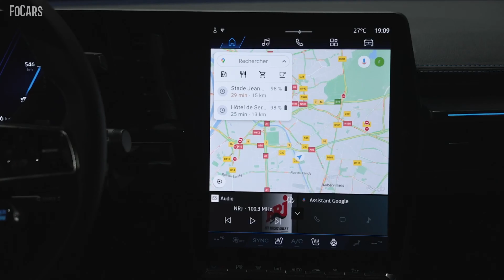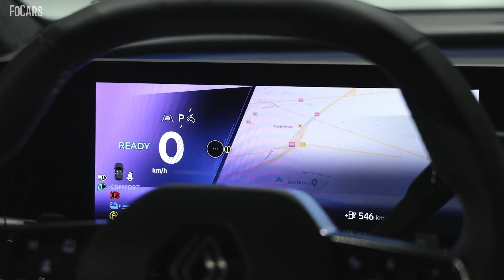2024 Renault Scenic E-Tech electric - Esprit Alpine -NEW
2024 Renault Scenic E-Tech electric - Esprit Alpine

Introducing the all-new Renault Scenic E-Tech Electric: the first sustainably designed all-electric family vehicle. Born from the evolution of the Scenic over its 27-year history, it now leads Renault's new generation of electric vehicles. This vehicle is designed with families in mind, offering freedom and safety while aligning with Renault's sustainable strategy.

Renault's Scenic, which stands for Safety Concept Embodied in a New Innovative Car, pioneered the compact MPV segment in 1996. It has evolved alongside changing family needs, and today, it's an all-electric family car with a range of over 620 kilometers (385 miles) on the WLTP cycle. It's not just electric; it's also designed with sustainability, safety, and inclusivity in mind.

Built on the CMF-EV platform developed by the Alliance, the Scenic E-Tech Electric is compact yet incredibly spacious. Its small battery pack (up to 87 kWh) provides more interior room, and its motor delivers up to 160 kW (220 hp) for an agile and lively driving experience. Inside, it's comfortable for all passengers, offering ample space and innovative features like the Solarbay opacifying glass roof and Ingenious armrest.

The OpenR Link multimedia system with over 50 apps makes planning and enjoying journeys effortless. Plus, it features a signature sound sequence created in collaboration with composer Jean-Michel Jarre.

For those seeking a sporty edge, the Esprit Alpine trim will be available for the Scenic E-Tech Electric. Produced at the ElectriCity plant in Douai, France, this family vehicle will hit the market in early 2024.

Renault's commitment to sustainability extends beyond the Scenic E-Tech Electric. They aim to become a next-generation automotive company, focusing on responsible production, environmental impact reduction, and carbon neutrality. This fifth-generation Scenic embodies this vision by being more innovative, generous, and aligned with the times than ever before.

It's manufactured in France, featuring a motor produced in Cléon. A significant portion of the vehicle's materials is recycled, and up to 90% of its mass, including the battery, is recyclable, contributing to a greener, safer, and more advanced era of mobility. Renault's journey toward more sustainable and responsible mobility has begun.

Source;Renault